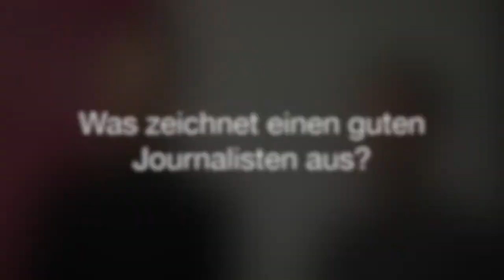Uli und Ricardo über das Studium Sportjournalismus (B.A.)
Uli und Ricardo haben gemeinsam Sportjournalismus (B.A.) am Campus München der Hochschule Macromedia studiert. In diesem Clip sprechen sie darüber, was guter Journalismus ist und was das Besondere am Macromedia-Studium war.